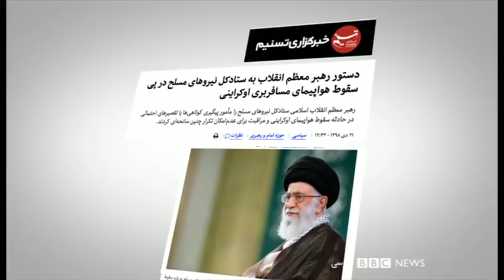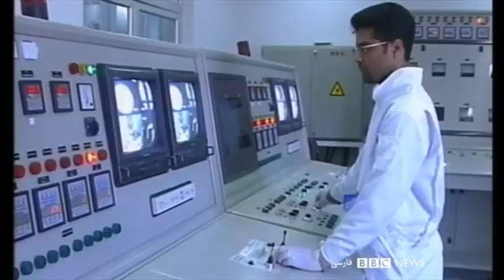انتشار تصاویری جدید از لحظه شلیک موشک به هواپیمای مسافربری در ایران - شصت دقیقه ۲۴ دی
:گفتگو با
هادی نیلی ، بی‌بی‌سی
رئوف طاهری، عضو سابق جبهه مشارکت ایران اسلامی
حسین لاجوردی، جامعه‌شناس و رئیس انجمن پژوهشگران ایران
علی واعظ تحلیلگر ارشد ایران